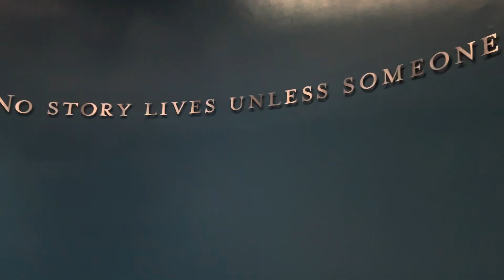Harry Potter First Bed 🛌 The Cupboard Under the Stairs#likeandsubscribe#uk#london#usa#india#china